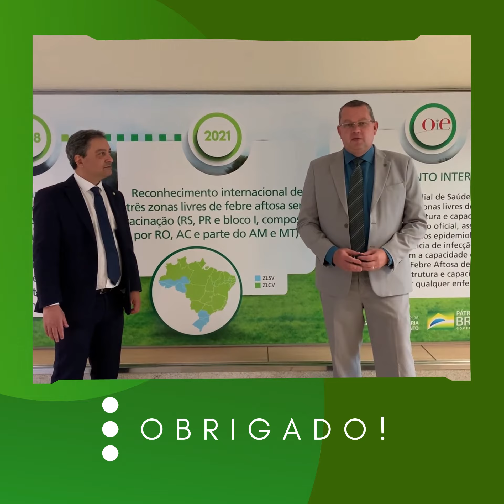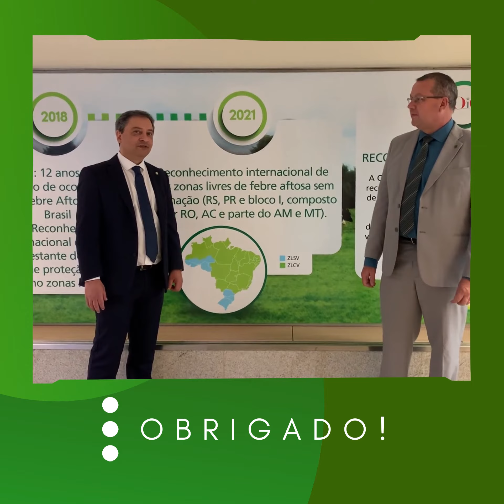Brasil Livre de Aftosa – José Guilherme e Geraldo Moraes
Secretário de Defesa Agropecuária, José Guilherme e o Diretor de Saúde Animal, Geraldo Moraes fazem um agradecimento especial a todos os Auditores Fiscais Federais Agropecuários neste dia em que os estados do Acre, Paraná, Rio Grande do Sul, partes do Amazonas e do Mato Grosso são reconhecidos pela OIE como Zonas Livres de Febre Aftosa Sem Vacinação.